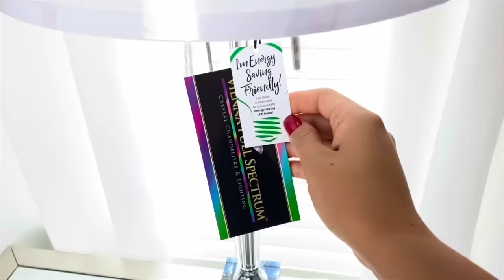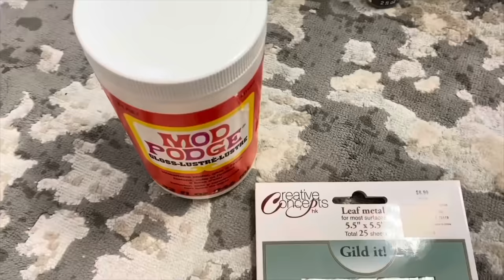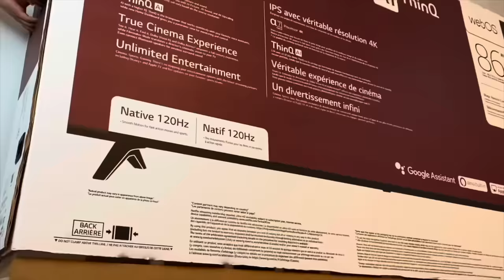ENTIRE HOME MAKEOVER 2024! | Satisfying Cleaning Decorating Ideas Compilation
No matter the room, giving it a deep clean and complete makeover drastically transforms a space. Come along with me today in this compilation video as I do just this. You will see my Living room, Kitchen Nook, Dining room, Master Bedroom, Entryway, and Guest bedroom be satisfyingly cleaned and decorated. Gather ideas and inspiration for your very next makeover!

Fireplace (similar)

Table protector
Chair covers

Shop my Dining Room:
Bar cart
Beaded table runner
Chargers (similar)
Sparkle flutes

Shop my Bedroom:
Light fixture
Crystal table lamps
Mirrored Console
Tall faux Plant
Curtains (similar)
Curtain rod
LED strip lights
Remote organizer
Picture light
Rug (similar)

Acrylic tray